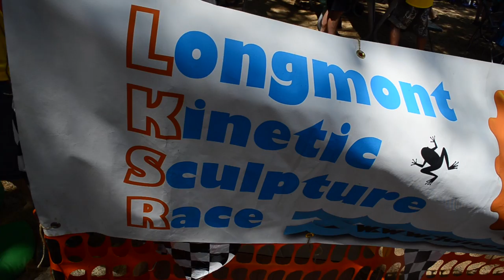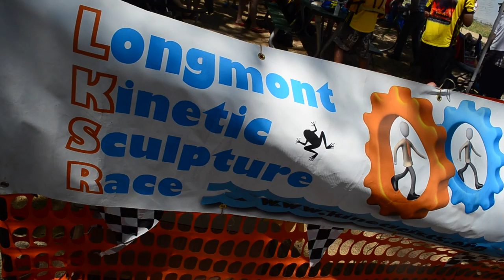Kinetic Sculpture Boat Race Colorado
COMPLETE EVENT VIDEO: Kinetic Sculpture Boat Race in Longmont, CO 2013 by About Colorado TV.  Produced by: Chance Buell

Kinetics features human-powered vehicles constructed from scavenged and recycled materials.
Smart-Kinetics celebrates creativity and ingenuity, science and art.Kinetic sculptures are built by families and friends, in backyards and garages.
Kinetics Sculpture racing celebrates the strong tradition of athletic competitions in Colorado.

** Share This with Those who would like to see!

VIDEO is UNOFFICIAL RESULTS:  FINAL RESULTS Are:
LONGMONT KINETIC SCULPTURE RACE RESULTS

2013

OVERALL
1ST ALIEN-OSCOPY
2nd Tigger Shark
3rd Laarge Daark Aardvark

COSTUMES
1st Laarge Daark Aardvark
2nd Orange Crusher
3rd Curiousity Got Marvin

SCULPTURE
1st Tigger Shark
2nd Laarge Daark Aardvark
3rd Curiousity Got Marvin

ENGINEERING
1st Tigger Shark
2nd ALIEN-oscopy
3rd Laarge Daark Aardvark

STYLE
1st Laarge Daark Aardvark
2nd Tigger Shark
3rd ALIEN-oscopy

NAMED AWARDS
Commodore's Cup: ALIEN-oscopy
Swifty Shifty: ALIEN-oscopy
Mediocrity: Unseen Beanetics
Comic Relief: Sink and Swim
Murphy's Law: Recycled Hippies
Cat's Meow: Twisted Torpedo of Terror
Keep It Simple Stupid: Tour De Pants Part Deux
Good Sport: Curiosity Got Marvin
What's In A Name?: Twisted Torpedo of Terror
Big Picture: Pedal Powered Phloating Phlower
Just Keep Swimming: Just Ducky

kinetics, kinetic sculpture race, race, kinetic, colorado, boulder, reservoir, union, craft, competition, festival, kinetic race, 2013, union reservoir, longmont, boat, craft